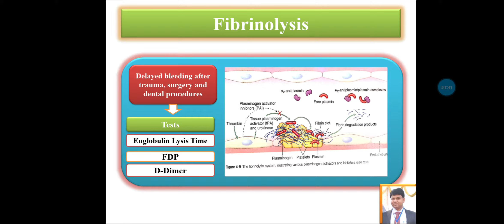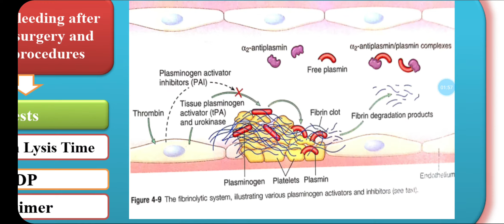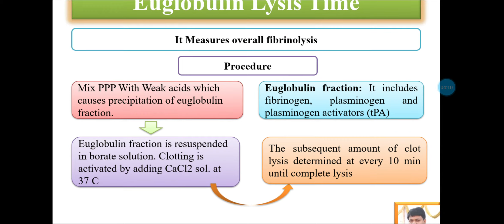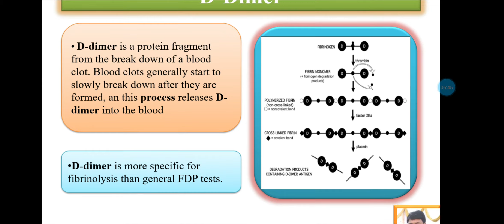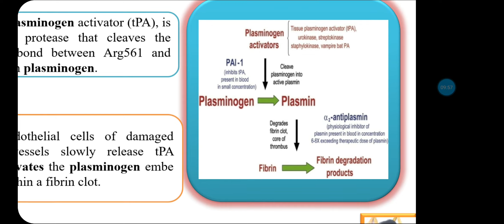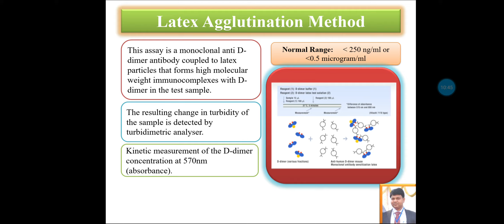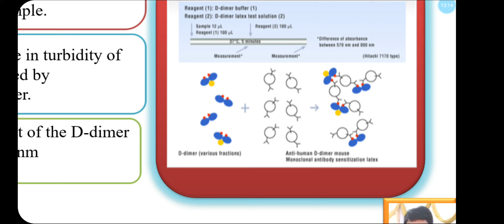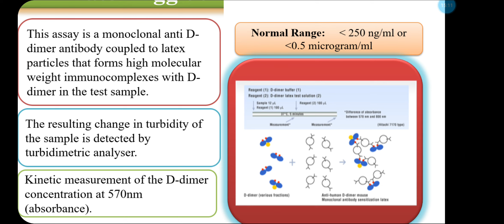D-Dimer test ( Latex Agglutination Method) ( In Hindi)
Haematology lab practices.